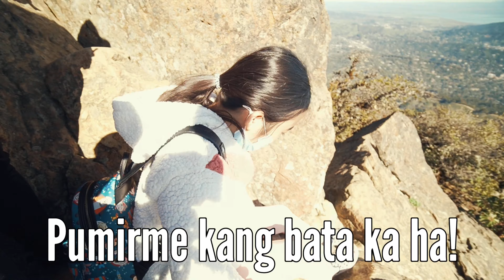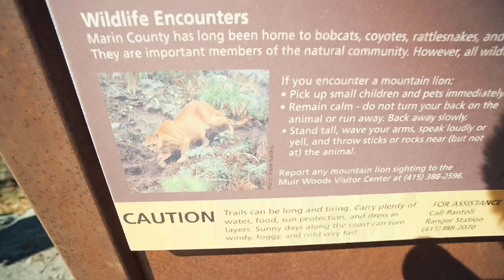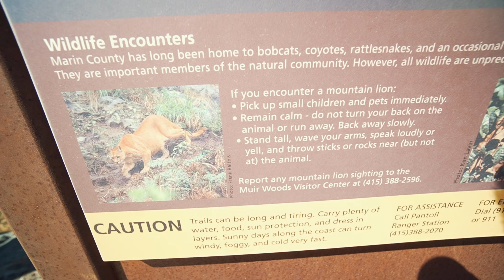Mount Tam | Family hike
Just north of San Francisco’s Golden Gate Bridge, Mount Tamalpais State Park rises majestically from the heart of Marin County. Its deep canyons and sweeping hillsides are cloaked with cool redwood forests, oak woodlands, open grasslands, and sturdy chaparral.

The breath-taking vistas from Mount Tamalpais’s upper mountain includes the Farallon Islands 25 miles out to sea, the Marin County hills, San Francisco Bay and City, the East Bay, and Mount Diablo. On rare occasions, the snow-covered Sierra Nevada can be seen 150 miles away.